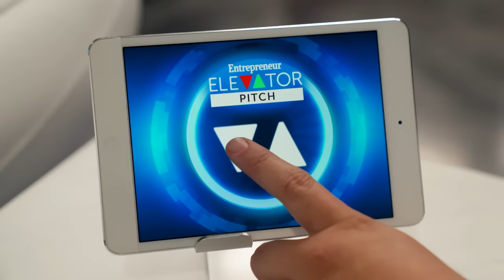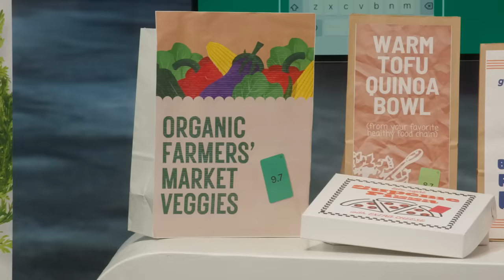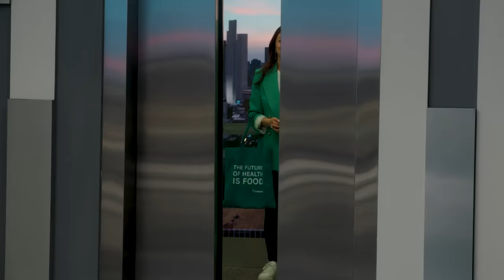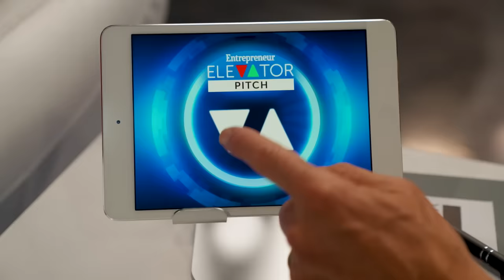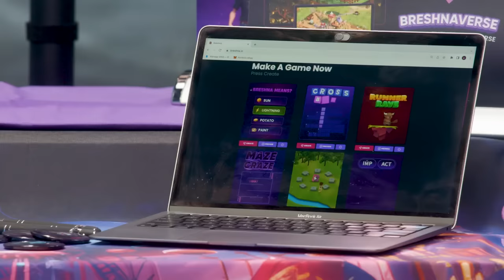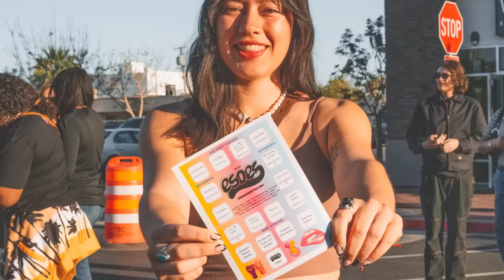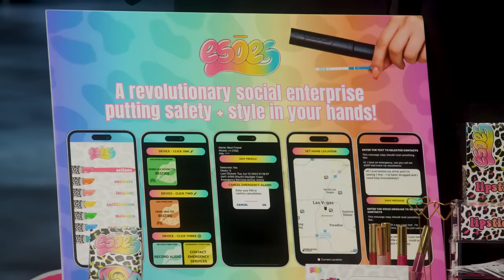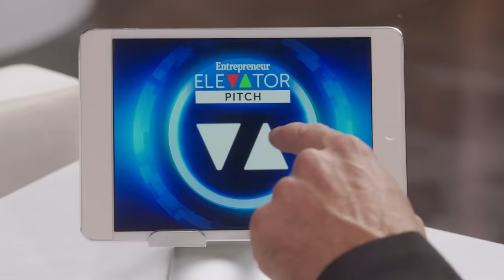Who Wins Big on the High-Stakes Season Finale? | Elevator Pitch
Get ready because season 10 ends with big dreams, big emotions and big money!

00:00 - Intro
01:09 - Samantha Citro Alexander from Bitewell, a food-as-medicine marketplace that makes the healthy choice the easy choice
09:44 - Mariam Nusrat from Breshna.io, a company empowering anyone to create, share and monetize video games without writing a line of code
17:57 - Joy Hoover from Esōes Cosmetics, an innovative lipstick whose Bluetooth-enabled case can be used to contact the police for help and contains test strips that can detect the presence of date rape drugs

Yes, it is true that hearing yes and hearing no is part of any founder's investment journey. But as one Elevator Pitch contestant notes, getting yeses beats the heck out of getting nos.

Welcome to the season 10 finale of Elevator Pitch, where three final contestants fight for the opportunity to lock in a life-changing deal with one of our investors. Will they rise above the pressure and win big, or will they walk away empty-handed?

We're not going to tell you what happens, but one thing we can say about this episode is that the money and emotions are flowing. You'll have to watch to find out why, at one point, investor Kim Perell spontaneously exclaims, "Supercalifragilisticexpialidocious!"

Season 10, Episode 3 Board of Investors
- Marc Randolph, co-founder and first CEO of Netflix, master of scaling
- Kim Perell, CEO of 100.co, serial entrepreneur and investor
- Jonathan Hung, managing partner of the Entrepreneur Fund

Season 10 of Entrepreneur Elevator Pitch is presented by Amazon Business with support from State Farm.